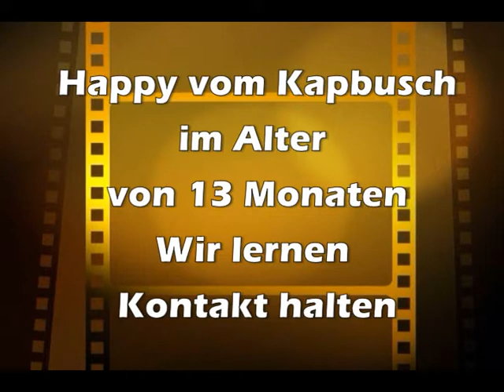KONTAKT Happy vom Kapbusch 13 Monate alt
Happy vom Kapbusch bei Kontaktübungen im Alter von 13 Monaten